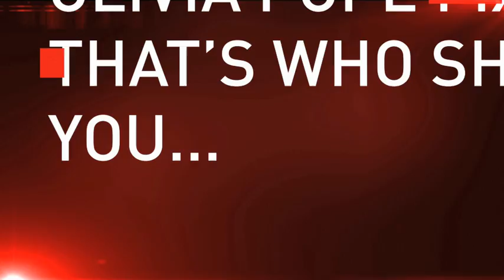Scandal -- coming to BET. Aug 10.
BET brings you EVERY SINGLE EPISODE of the hit tv show Scandal from the very beginning, starting Aug 10, 2013. BET...We Got You.